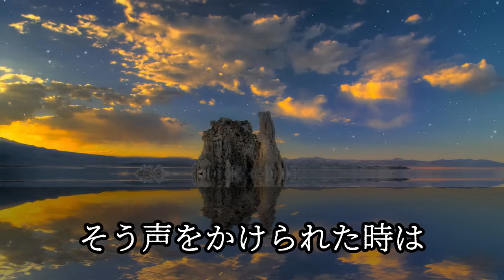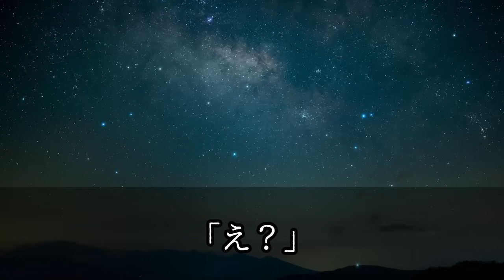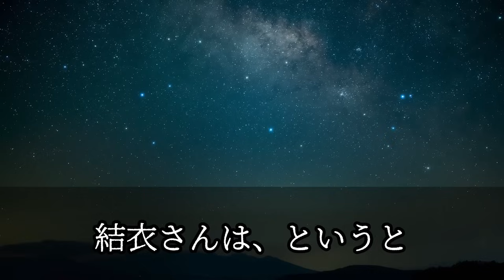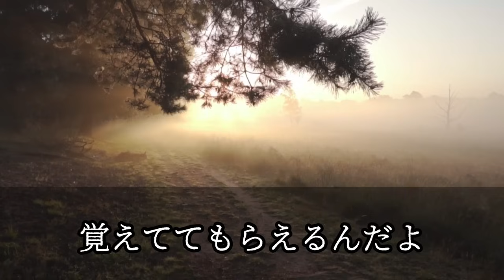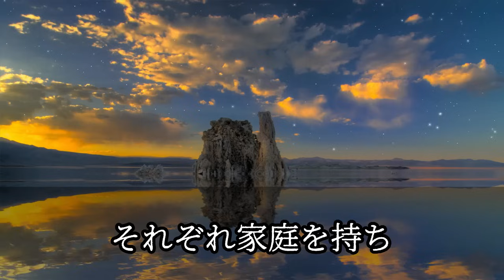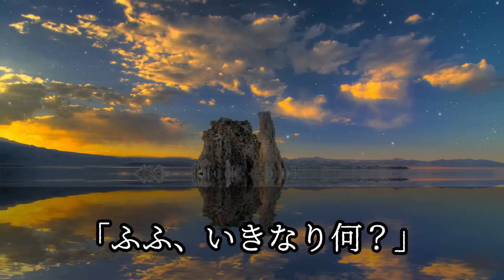【朗読】人生を賭けた旅行で破局…1年後に明かされた驚きの真実…！！感動する話 いい話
この物語は50代の女が作ったフィクションです。
私自身の体験や人から聞いた話などを元に創作しています
少しドキドキする純愛物語や、禁断の恋、感動話などをお届けいたしますので、お楽しみ頂けましたら幸いです。

登場する人物・団体・名称等は架空であり、
実在のものとは関係ありません。